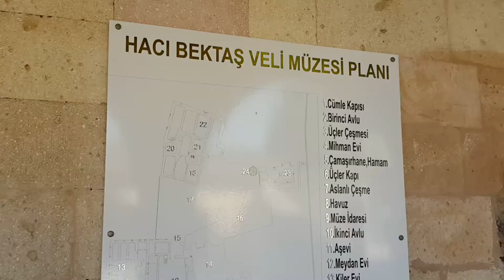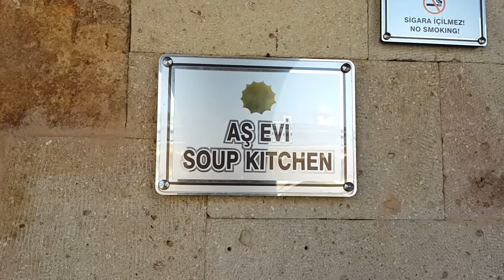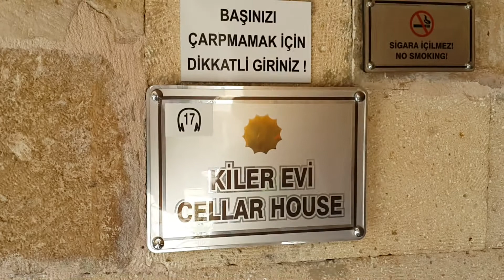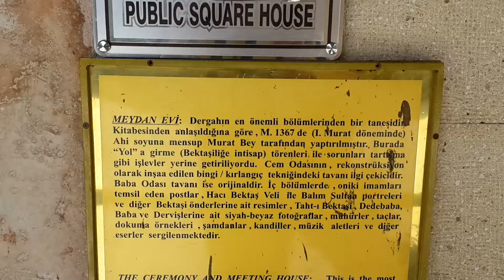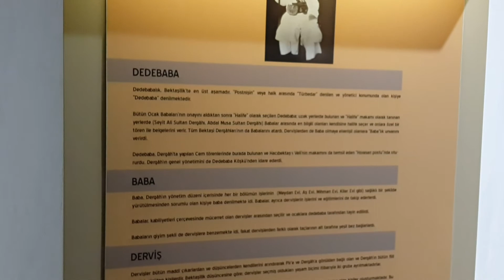Hacı Bektaş-ı Veli Müzesi 2, Nevşehir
Video Çekim Tarihi: 22 Mayıs 2015
Hacı Bektaş-ı Veli Müzesi, Camii ve Türbesini geziyoruz. 22/05/2015, Hacıbektaş, Nevşehir, Türkiye